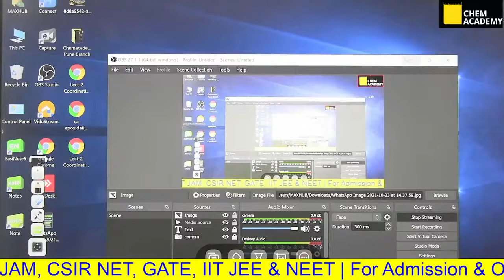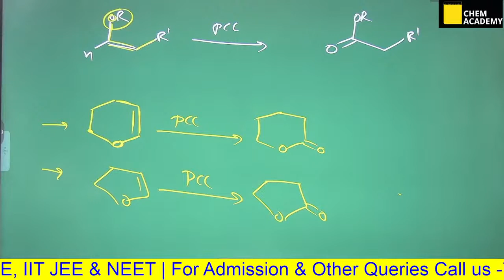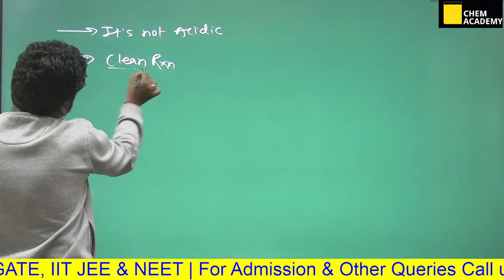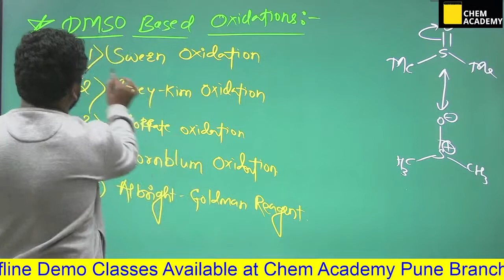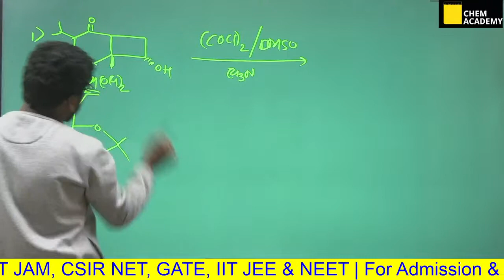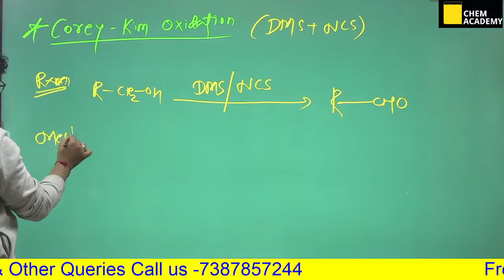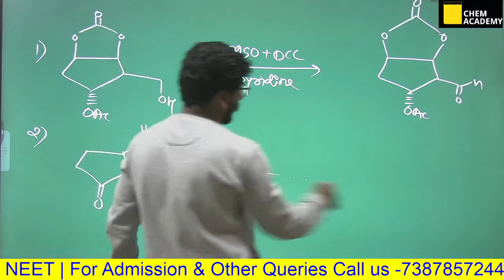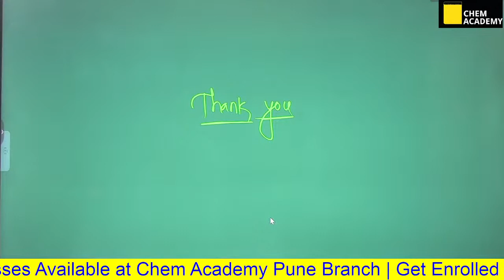Reagents in Organic Chemistry | Oxidization of Alcohol | DMSO Based Reagents | Lec-21 | CSIR NET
👉𝗧𝗼𝗽𝗽𝗲𝗿𝘀 𝗢𝗳 𝗧𝗵𝗲 𝗬𝗲𝗮𝗿: 𝗔𝗜𝗥 𝟭, 𝗔𝗜𝗥 𝟮, 𝗔𝗜𝗥 𝟰, 𝗔𝗜𝗥 𝟲, 𝗔𝗜𝗥 𝟴, 𝗔𝗜𝗥 𝟵, 𝗔𝗜𝗥 𝟭𝟬, 𝗔𝗜𝗥 𝟭𝟮

For ::
DU | BHU M.Sc. entrance
Hyderabad UNIVERSITY
UPSC Geochemist
IFS Chemistry mains
PATENT OFFICER